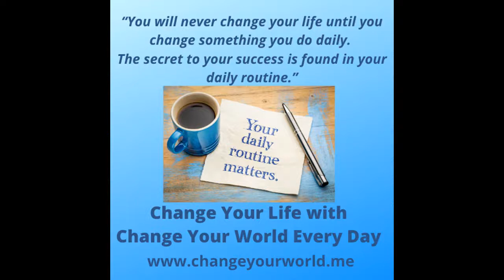How the traits and behaviours of a narcissist will make you feel - Suzy Beaumont & Randi Fine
Hello World Changers,

Welcome to the Change Your World Podcast with myself, Suzy Beaumont, a Personal Development Consultant and founder of Change Your World,  a health and happiness organisation which  support you to create the life you really want to live.

This is week three in the series of The survivor's guide to Narcissistic abuse where  Randi Fine,  a professional narcissistic abuse counsellor and author of 'Close Encounters of the Worst Kind'  joins me to discuss the complex topic of Narcissism.  In this episode we talked about traits and behaviours of a narcissist within different roles, ie parents, in the workplace, friendships and romantic relationships so you can start to identify the behaviour. Interestingly, rather than starting with the behaviours, Randi explains that the first red flag to indicate you might be in a personal or professional relationship with a narcissistic is actually how you feel, because you will start to doubt yourself, question your sanity and start believing everything is your fault.

The reason we’re teaming up together for this podcast series is because if like us,  you are or have been on the receiving end of narcissistic abuse, you'll know how destructive it can be.

Our aim is to educate you, because if you know the signs to look out for, you're less likely to become a victim of their  abuse. Also, understanding this disorder will help you heal.

Please remember if you’re listening to this and you’re starting to realise you may have a narcissist in your life and need support, Randi can help and you can find out more about her at randifine.com

If you wish to connect and follow the work of Change Your World, have one to one coaching or join our daily online coaching community Change Your World Every Day - receiving exclusive access to our database of health and wellbeing professionals, visit the links below:

To view the full database of professionals you will get exclusive access